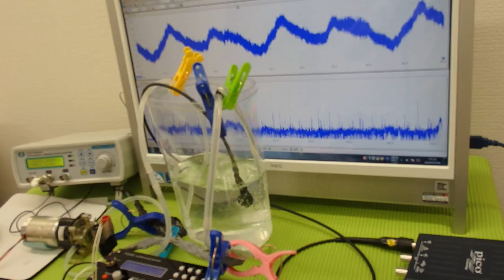超音波の発振制御システム（音響流制御） ultrasonic-labo